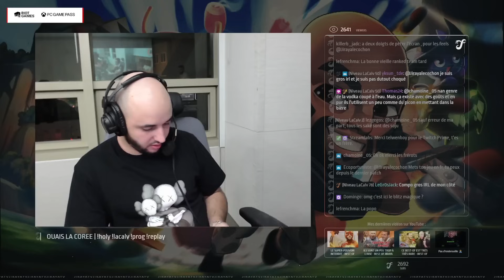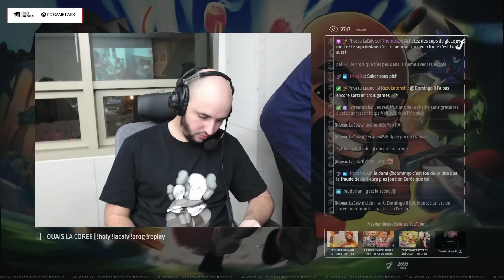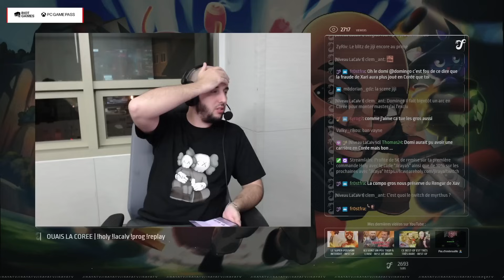LE RETOUR DE LA RANKED TEAM TARD - LoL en Corée #4 avec Xari, Wakz, Myrtus & Sakor